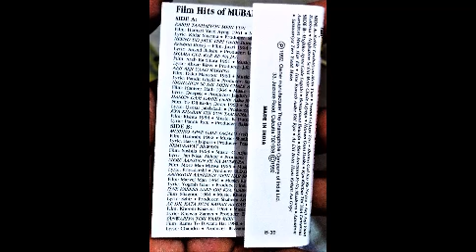Film Hits of Mubarak Begum